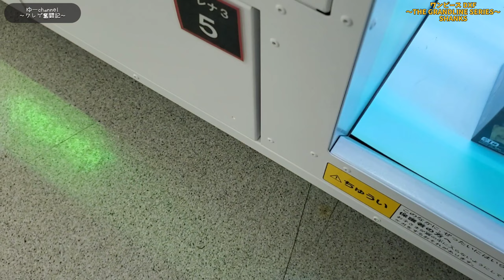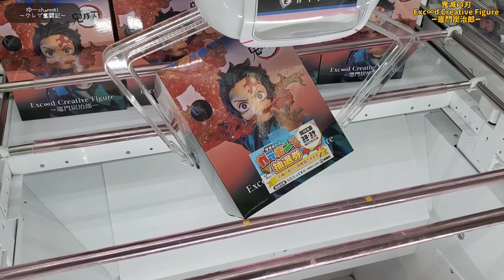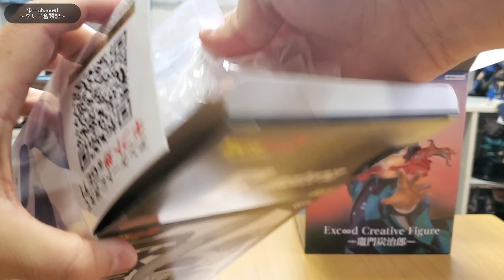【ワンピース】設定なんて関係無い!!ｗ◯◯すれば攻略も手数短縮出来ますｗ【クレーンゲーム】【ONEPIECEシャンクス 鬼滅の刃竈門炭治郎 ドラゴンボールZフリーザー】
バランスキャッチ…すれば設定なんて関係ない!?ｗｗ
攻略するにも奇跡・運も大切なんですｗｗ
今回はクレーンゲームにて大人気ワンピースからシャンクス
ドラゴンボールZからフリーザー、鬼滅の刃から竈門炭治郎が
登場したのでクレーンゲームにて獲得して行きたいと思います!!

(ONE PIECEシャンクス)
やっぱりBCすれば設定なんて無いも同然!!
後は運命に任せるのみなんですｗｗどんな展開になるのか!?
良かったら最後までご覧下さいね!!

(ドラゴンボールZ フリーザー)
まさかの◯◯手…&獲り方が…ｗｗ
どんな感じで獲れたかご覧下さい!!

(鬼滅の刃 竈門炭治郎)
先月9月登場プライズとなります!!
大きめだが…少し経てば簡単に獲れる!?
良かったら最後までご覧頂き、参考にして下さいね!!
通知&コメントよろしくお願い致します!!

撮影店舗:万代書店 鈴鹿店様

関連動画
【クレーンゲーム】激戦必須!!想像を越えた!?暴れミルコ…
劇的な流れからまさかの◯◯で攻略!!ｗ

【クレーンゲーム】想像を越えた!?プライズとは思えぬクオリティ!!
奇跡的な流れから…後は◯◯をするだけで攻略出来る!!

【クレーンゲーム】横はめで接地しても諦めたらダメ!!新景品ONEPIECEニカがヤバ過ぎるｗ【ギア5】

【クレーンゲーム】爆速攻略!!8割が沼るデカ箱GUILTY&GLAMOROUS
甘露寺蜜璃!!◯◯さえすれば簡単攻略可能【鬼滅の刃甘露寺蜜璃

魔王魂
効果音ラボ

0:00 オープニング
0:33 ドラゴンボールZ フリーザー
1:30 ONEPIECEシャンクスDXFフィギュア
3:23 SPY×FAMILYアーニャ
3:54 鬼滅の刃 竈門炭治郎
5:12 バウンドキャッチャー ヒロアカものまねいと
6:16 開封レビュー